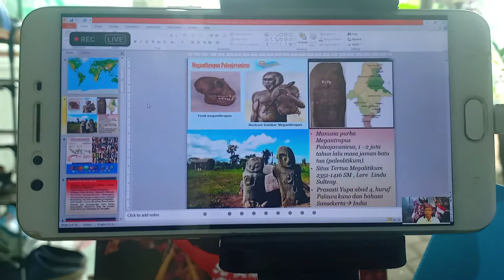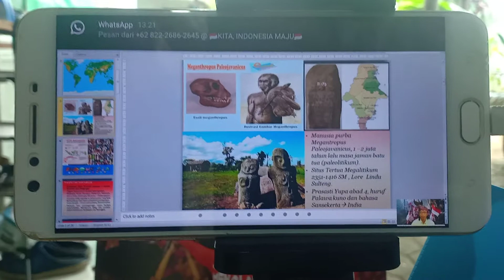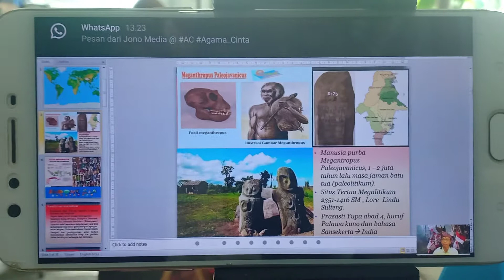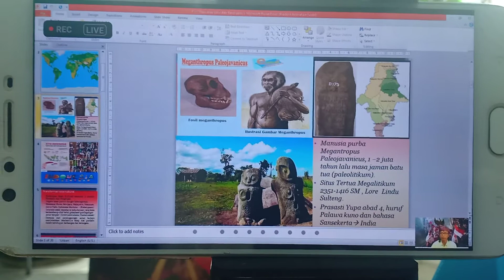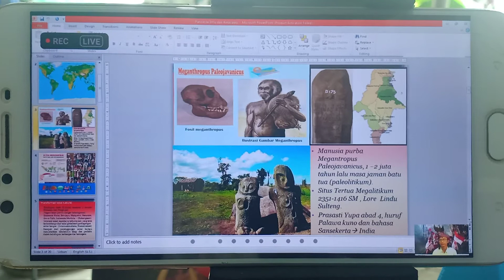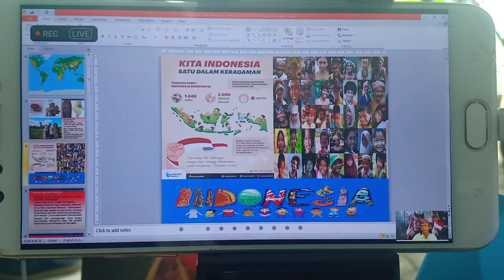Cuplikan Narsum Diasma Swandaru | Webinar "Segera Wujudkan UU BPI-Pancasila" | AgamaCinta Edisi 26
Cuplikan Materi
Keynote Speaker
👤Diasma Swandaru
Peneliti Pusat Studi Pancasila UGM Yogyakarta
💌WEBINAR PANCASILA
AgamaCinta Edisi 26
Tema:
"SEGERA WUJUDKAN UU BPIP"